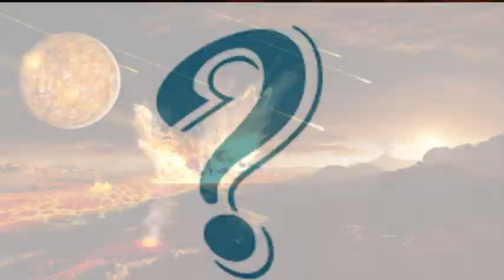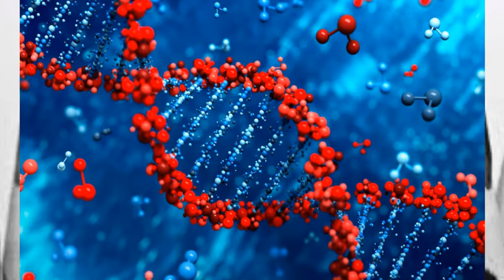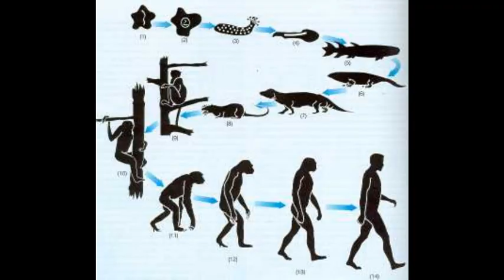El inicio de la vida (#1)